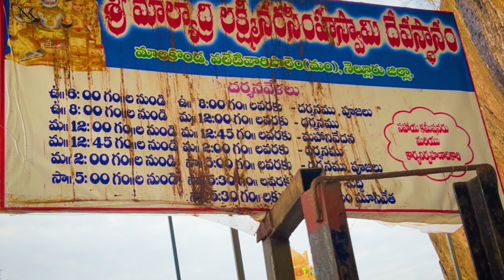శనివారం మాత్రమే ఎందుకు తెరిచి ఉంటుంది? | MALAKONDA | Lord Narasimha